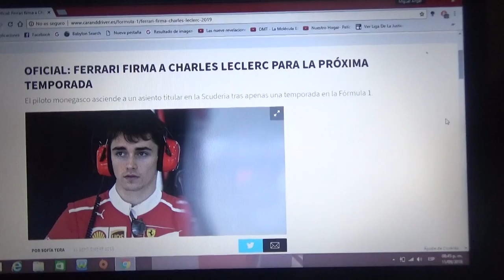Charles Leclerc piloto de Ferrari para 2019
Finalmente el piloto monegásco es ascendido al equipo de Maranello para la próxima Temporada 2019 de la F1